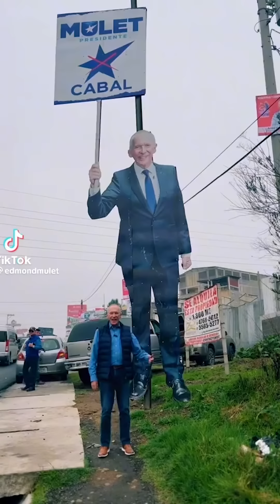MEMORABLES 13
LLUEVE SOBRE MOJADO- Se nos vienen encima los guamazos y Las MEMORABLES te traen el pronóstico climático/político que nos dice que muchos miran la tormenta y no se arrodillan ( Shiiiiiiit!!!)